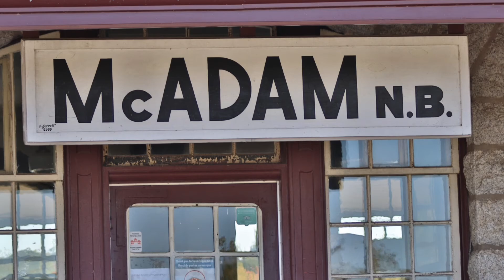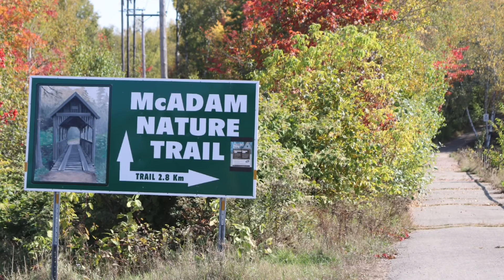McAdams Historic Railway Station|Pinch of Entertainment|Nature Trail| National Historic Site, NB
NBtourism, New Brunswick, Pinch of Flavours, canada, Param, Prem, Shelly, McAdams, Railway Station, Pacific railways,